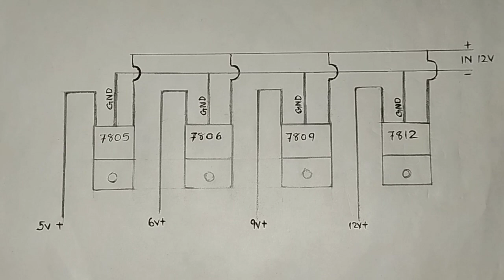regulator IC#7508#7506#7508#7509#7509#75012# supply